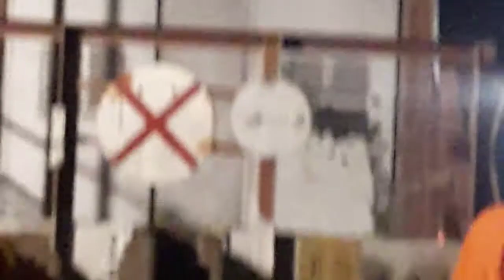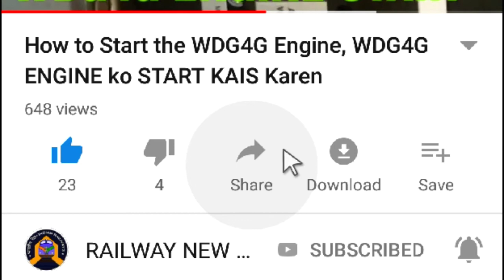क्रेन के डिरेलमेंट कोचो को रेल लाइन पर कैसे लाया जाता है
YOU TUBE CHANNEL,"RAILWAY NEW UPDATE" पर सभी जानकारी हिंदी में होती हैं